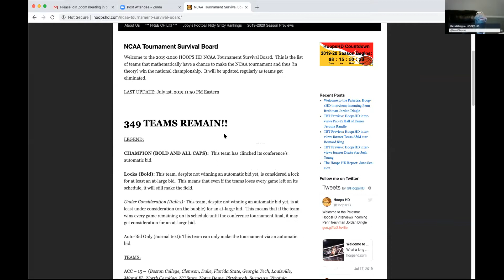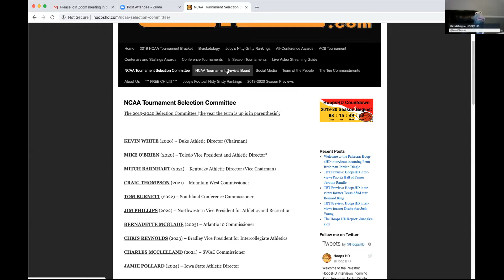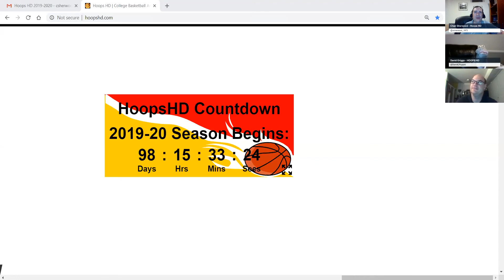Hoops HD Report July Session